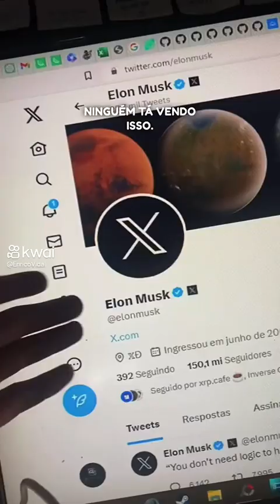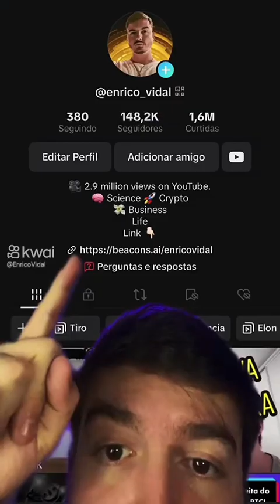Elon Musk está só comendo pelas beiradas.